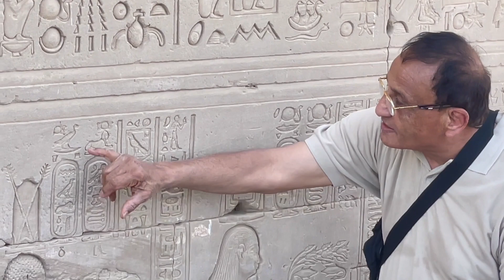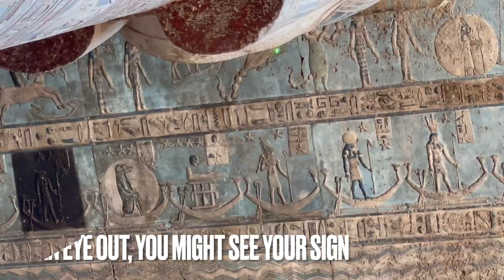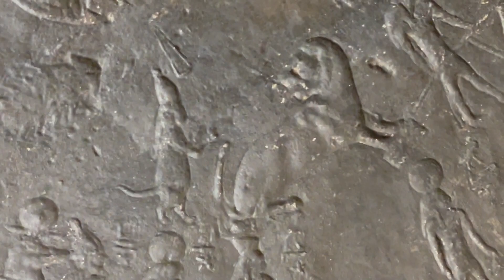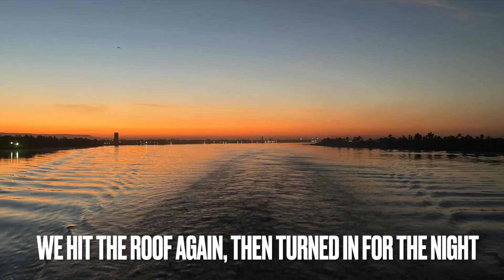Egypt Travel Vlog: Temple of Hathor at Dendera, Zodiac Signs, Origin of Resurrection Story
Hey Hey Heyyyyy Y’all,

Today we going somewhere many people leave OFF of their itinerary. We are EXPLORING the beautiful Temple of Goddess Het Heru  (known commonly as Goddess Hathor) at Dendera

We are able to see a birthing house outside of the actual temple along with some cool structures of TWA (represents rebirth), HATHOR, and some other structures.

We then move along the outside of the temple to get a closer look at THE BOOKS IN STONE. We see where some enemies blew a hole in HATHOR’S FACE. There are even stories of CLEOPATRA on these walls. And one of my favorites being able to see my LOC’D ANCESTORS and get some great profile shots.

This trip gets EVEN BETTER when we venture INSIDE THE TEMPLE. We see the ZODIAC SIGNS painted on the ceiling and what made this crazy is that they use the EXACT SAME ZODIAC SYMBOLS WE USE TODAY. We continue along this amazing architecture up an interesting, winding stairway where you can see high priests among the GODS, GODDESSES, AND KINGS.

We take a break on the roof before heading inside to see the RESURRECTION OF ASAR BECOMING ASARU and another breakdown of the zodiac signs before heading back down the temple.

This temple was an experience I DIDN’T KNOW I NEEDED and I know you will love it JUST AS MUCH!

Connect Through InstGram/ Tiktok / Twitter/ Facebook: @KrystalTheGoddess
Business IG/ Facebook / TikTok/ Twitter: @TheeHealingHouse
TheeHealingHouse.biz

Shop Thee Healing House for a variety of healing essentials, such as, custom crystal jewelry, wellness ebooks, sage, candles, crystal face rollers, loose crystals, and so much more.